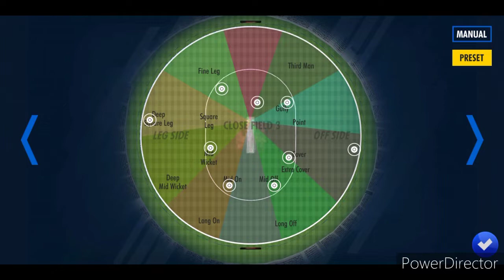WCC3 release date | Full version| officially confirmed | 10000% confirmed.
WCC3 release date confirmed the WCC3 will released in comming weeks.
WCC3 release date officially confirmed that comming weeks me release hoga.
100000% confirmed release date.
WCC3 official website the new page WCC3 Full version released in comming weeks.